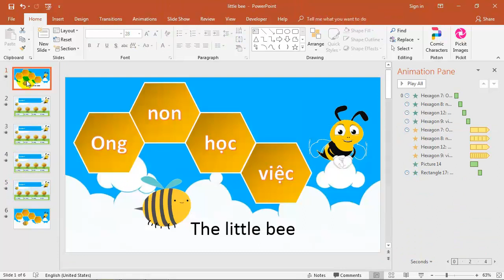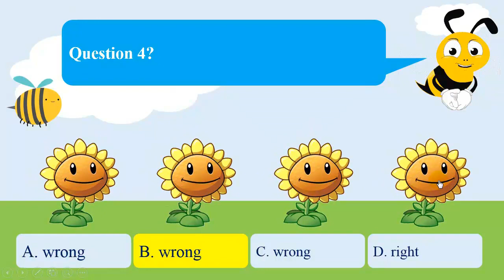Trò Chơi PowerPoint Ong non học việc - Tải miễn phí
Cái này gọi đúng hơn là câu hỏi trắc nghiệm 4 đáp án. Bởi hình ảnh sử dụng không quá nhiều hiệu ứng. Tuy nhiên vẫn đủ các yếu tố thẩm mỹ, nội dung để các bạn có thể áp dụng.
Các bạn tải mẫu về sử dụng, nếu có đóng góp hãy để lại bình luận mình sẽ hoàn thiện ở các phiên bản sau.
Yêu thương thiệt nhiều.